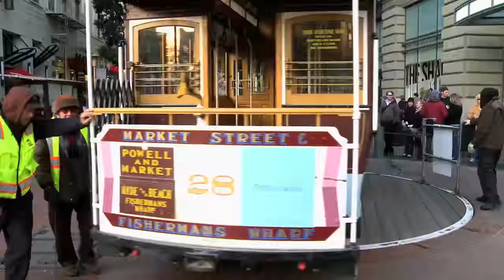John Wolpert, IBM | Block Chain Conference 2016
John Wolpert, Global Blockchain Offering Director, IBM talks with theCUBE's Jeff Frick at the Block Chain Conference in San Francisco

Has blockchain’s Napster moment arrived?

New technologies large and small spark to life all the time. Some make a brief flash and fizzle out, and some burst into supernovas that change industries and regular consumers’ lives.

At the Block Chain Conference in San Francisco, Jeff Frick, cohost of theCUBE, from the SiliconANGLE Media team, had a chance to talk to some industry heavyweights about their own prognoses for blockchain.

One such guest was John Wolpert, global blockchain offering director at IBM, who said that, to him, it felt like something big had tumbled out on the industry from an unexpected source. “Would we have iTunes without Napster? Would we have Netflix without BitTorrent?” he said, implying that bitcoin’s creation has legs and could go on to become more than anyone guessed.

The Internet’s next evolution
“Whenever the Internet wants to evolve, we’ve been there helping,” Wolpert said of IBM, adding that the company is gung-ho to assist where needed and is not simply grabbing for proprietary rights.

And what Bitcoin had done with blockchain, and what others are doing with it in turn is “an evolution of the Internet,” he added. Instead of an Internet of computers pointing to other computers, we have computers that we can actually trust to do important things like transfer value securely.

Wolpert stated that, to him, it felt like the early days of Java and that this could be the year that blockchain commands the attention of enterprises.